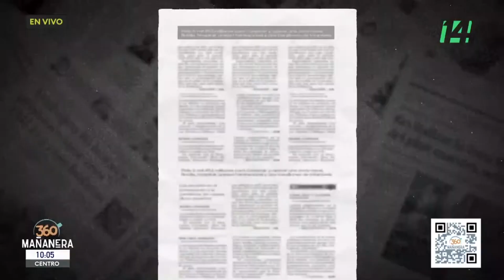El Postre | 31 enero